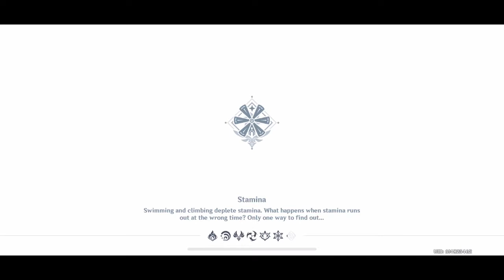Genshin Impact - Quest: The Sound of Discord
This is a full gameplay of the quest: The Sound of Discord. In the game Genshin Impact.